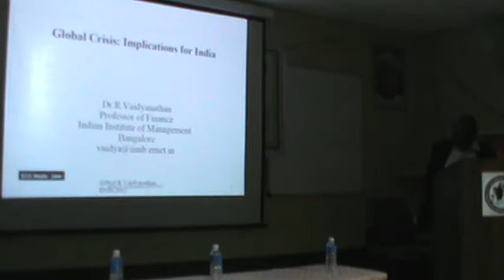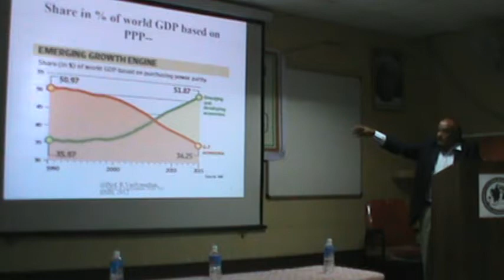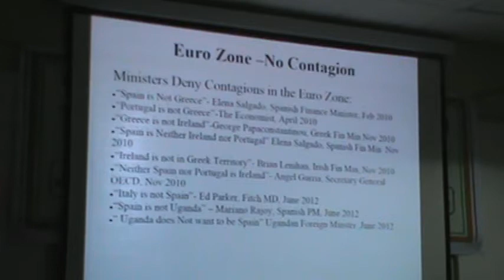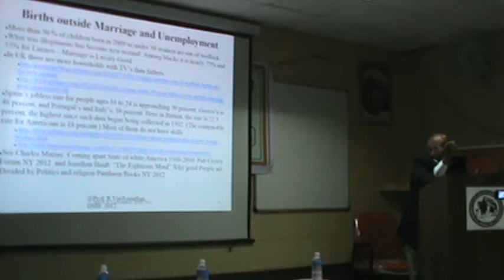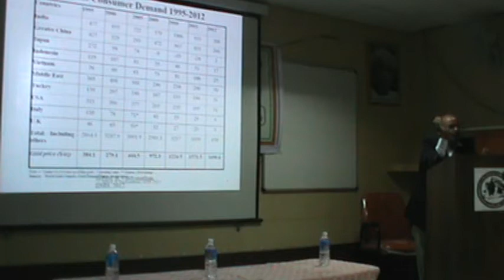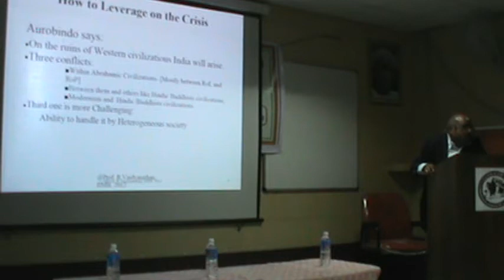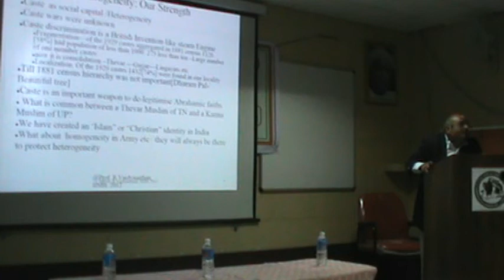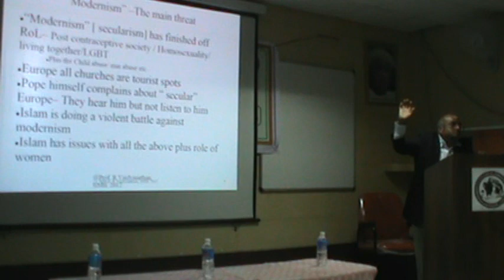Jijnasa - Professor R Vaidyanathan - Global Conflicts and Indian Responses - 1/2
Jijnasa - an initiative under the aegis of Centre for Educational and Social Studies (CESS) organizes an interactive session with Prof. R Vaidyanathan, IIM Bangalore on Global Crisis and Indian Responses

Venue: Ramanarayan Chellaram (RC) College Auditorium, Near Chalukya Circle, Bangalore.

Speaker Profile:

R. Vaidyanathan is professor of Finance and Control and UTI Chair Professor in the area of Capital Markets at the Indian Institute Of Management (IIM), Bangalore His areas of interest are Corporate Finance, Investments, Portfolio Management, Risk Management and Pensions. As a visiting Fulbright Scholar in Corporate Finance at the University of Illinois Urbana-Champaigne USA, he studied the credit rating me
chanisms of major agencies like S&P and Moody's. He has been a visiting faculty in many international institutes like Manchester Business School of England, Salzburg Seminar at Austria and University of Mauritius. He is a member of many high level committees appointed by the Security Exchange Board Of India (SEBI).

He has also published extensively about the role of Unincorporated Sector in the Indian economy. He has published two books one on the Non-corporate India and the other on Pensions-- facing the future. He is a regular contributor of views and opinions to many leading dailies on issues related to Economy and Finance. He has been a spirited campaigner in the fight against black money and corruption.